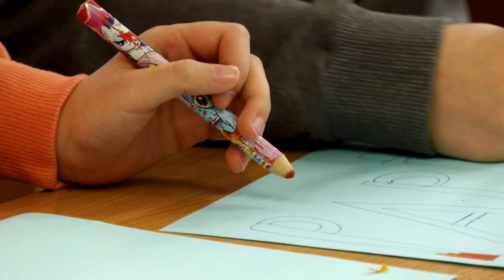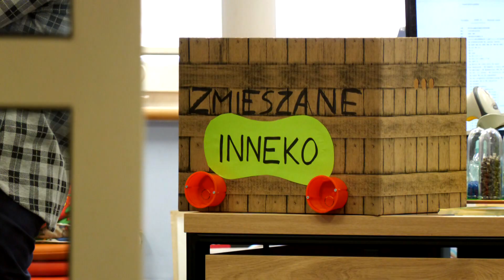Eko fanaberie na ferie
Pod hasłem „Eko fanaberie na ferie” w filii nr 4 gorzowskiej biblioteki trwają spotkania dla dzieci. Codzienne dwugodzinne warsztaty, gry i zabawy krążą wokół ekologicznych i prozdrowotnych tematów. Dziś, za pośrednictwem pracowniczki spółki Inneko, młodzi uczestnicy spotkań, wykonali kreatywną pracę plastyczną oraz poznali zasady segregacji odpadów.